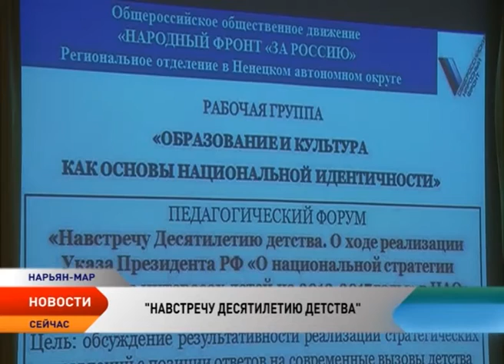Педагогический форум «Навстречу десятилетию детства» прошел в Нарьян-Маре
Ситуация с подростковой преступностью, соблюдение прав и законных интересов ребенка в сфере образования и главные направления работы по поддержке детей в рамках современных требований к образовательному процессу. Эти вопросы легли в основу четвертого педагогического форума «Навстречу десятилетию детства», организованного региональным отделением Общероссийского народного фронта в рамках мониторинга реализации в Ненецком округе указа президента страны о национальной стратегии действий в интересах детей на 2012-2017 годы.

На встрече были подняты самые волнующие вопросы, которые стояли перед обществом в 2012 году в начале реализации Стратегии. Это и недостаточная эффективность имеющихся механизмов обеспечения и защиты прав и интересов детей, неисполнение международных стандартов в области прав ребенка. Распространенность семейного неблагополучия, жестокого обращения с детьми и всех форм насилия в отношении детей.